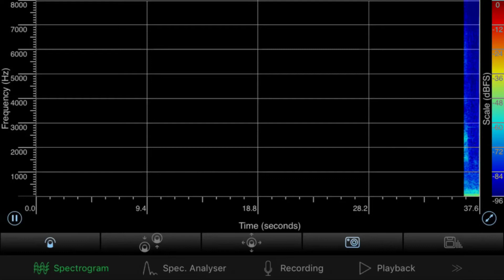Omens logo in a spectrogram and numbers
I put the sound files from the Omens missile and put it in a spectrogram. I think I’m the first one to figure this out. Enjoy!